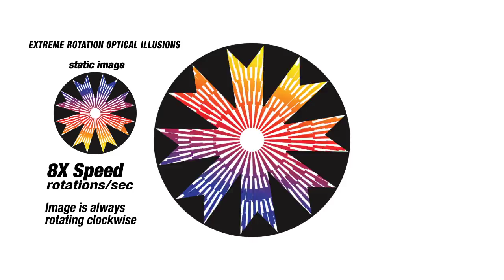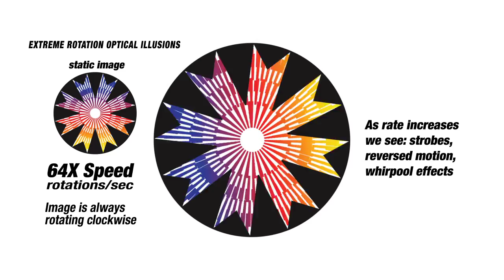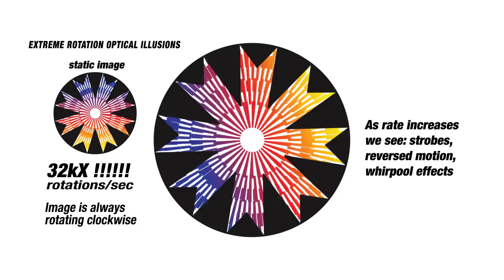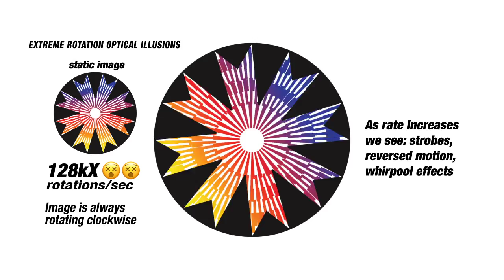black star acid rotation illusion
*Warning: Contains Strobe effects*
The results from my extreme rotation optical illusion experiments have really blown me away. I'm now building a library of images to be used for this effect, which I'll be sharing with you soon.